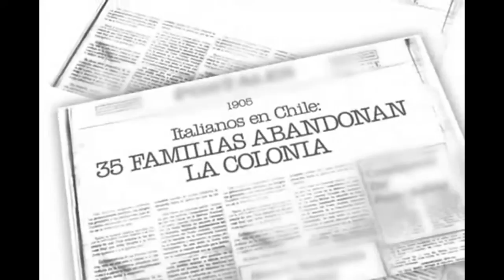Primera Colonia italiana 1907.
88 familias de Italia llegan a Chile. Postales Fundación Futuro.